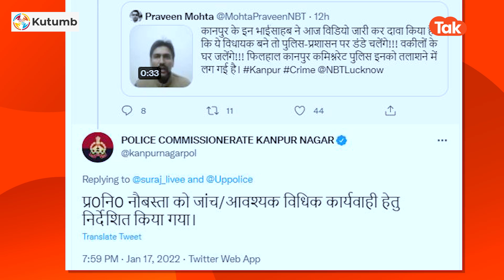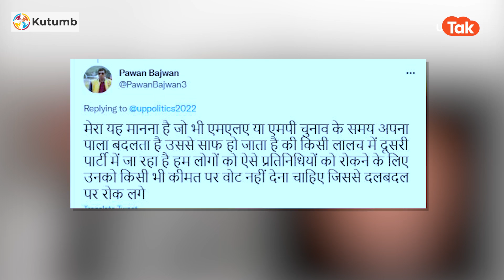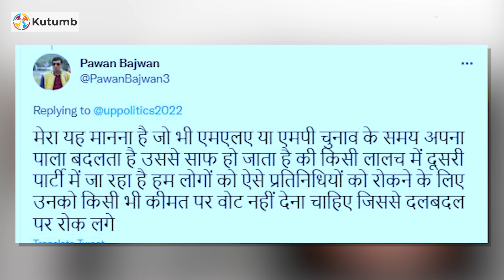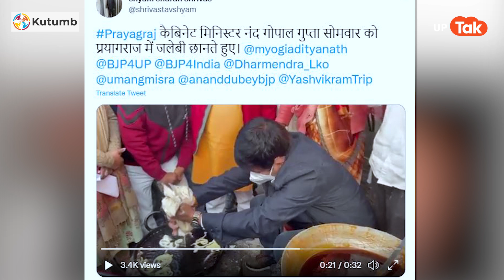Aaj Kya Hai Viral: अगर ये 'किंग कोबरा' विधायक बन गए, तो पुलिस और वकीलों की खैर नहीं..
सोशल मीडिया पर एक वीडियो जमकर वायरल हो रहा है, जिसमें एक व्यक्ति कह रहा है कि अगर वो विधायक बना जाऊंगा, तो जमकर डंडा चालऊंगा.